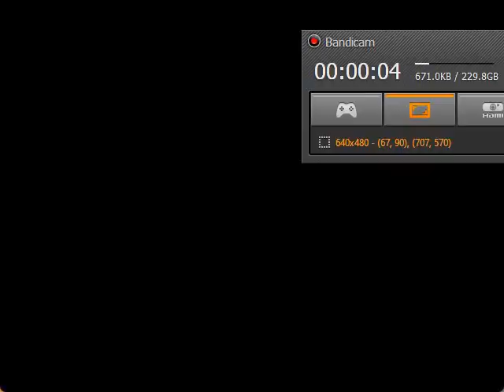ZUMA DELUXE LUXOR 2 - LONGPLAY - PLAYED BY KASPARS BARISS